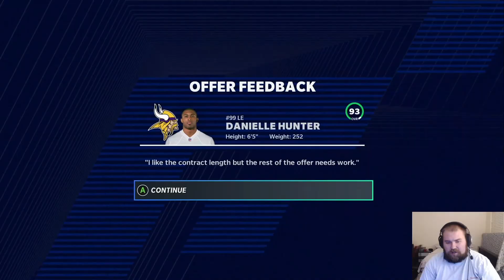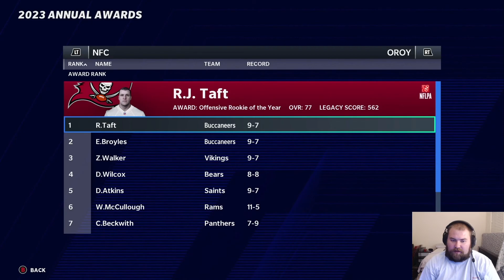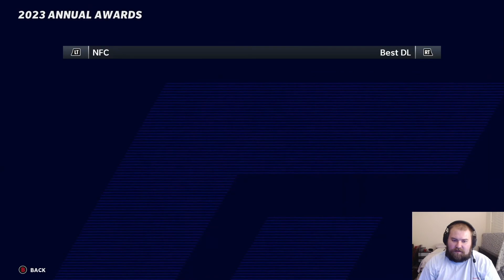Vikings Rebuild Part 3 I Super Bowl or Bust :( I Madden 21 Franchise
Its down to the last two years for our renovated Minnesota Vikings, can we pull out the Super Bowl win despite our lack of playoff success? Coach Zimmer is absolutely furious and looking for vengeance against the NFC and NFL.

I hope you enjoy this rebuild! Appreciate all the support we have gotten so far and can't wait to do more!